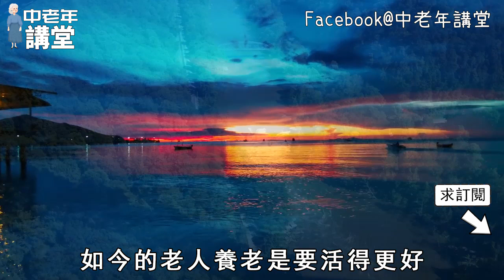3種養老新模式火爆台灣！晚年不雇保姆，也不用去養老院，更不需要麻煩子女，值得所有退休人借鑒！【中老年講堂】